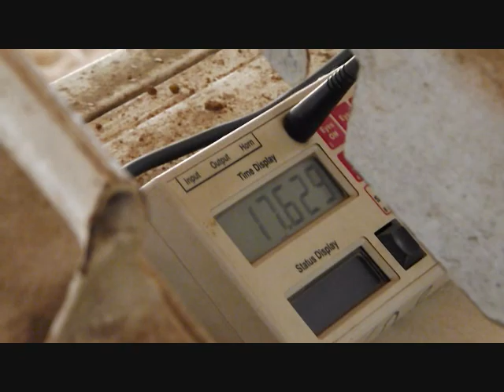Steely 10 26 13 2D Novice win